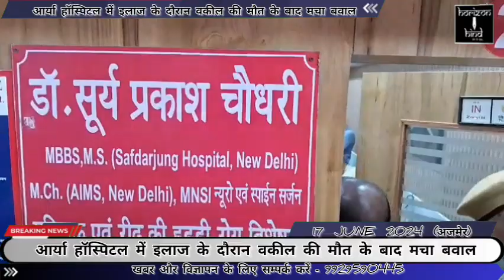हरी भाऊ उपाध्याय नगर स्थित आर्या हॉस्पिटल में इलाज के दौरान वकील की मौत के बाद मचा बवाल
क्रिश्चयनगंज थाना अंतर्गत हरी भाऊ उपाध्याय नगर स्थित आर्या हॉस्पिटल में इलाज के दौरान वकील की मौत के बाद मचा बवाल, मृत वकील के परिजनों और जिला बार एसोसिएशन सहित रावत समाज के लोगों ने अस्पताल के बाहर धरना देकर किया उग्र प्रदर्शन